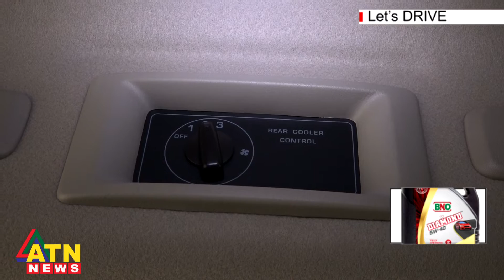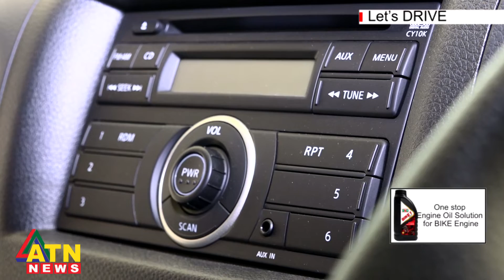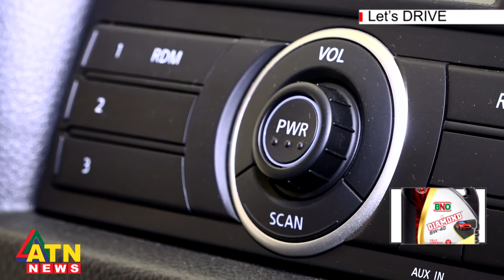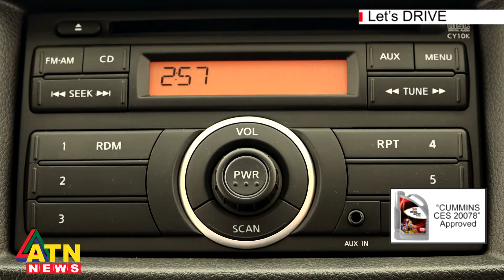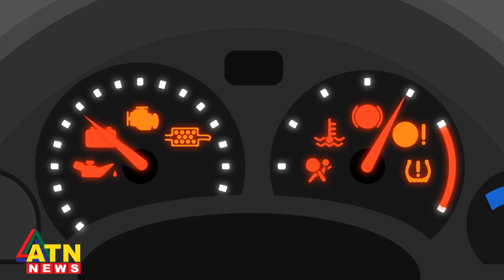কার রিভিউ : নিশান আরভান | Car Review : Nissan Urvan NV 350| Let's Drive | 03.02.2023